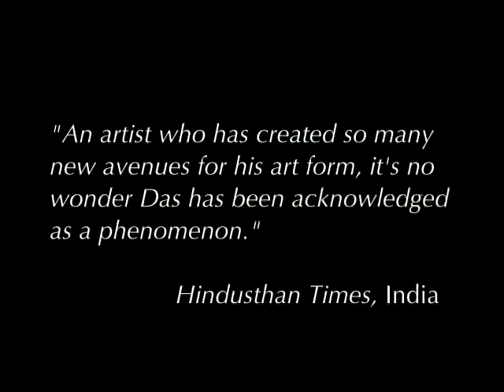Kathak - Lightning speed feet of Pt. Chitresh Das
60 year old Kathak maestro, Pandit Chitresh Das, faces off in a lightning speed sawal jawab (question and answer) with tabla player, Kousic Sen.  Pandit Das' feet reach up to 15 sounds per second.